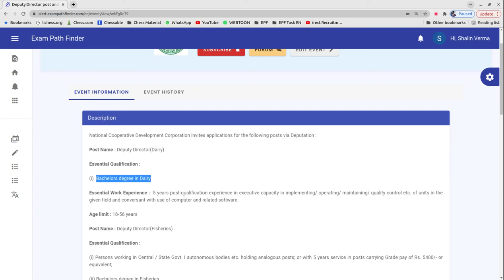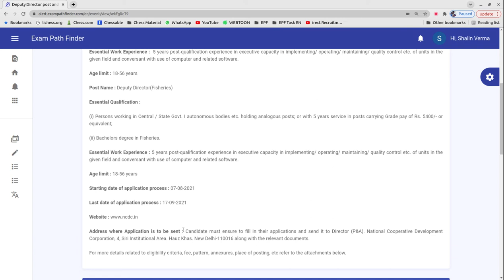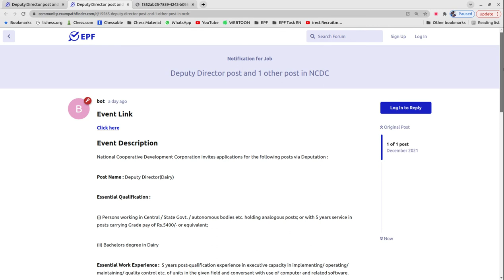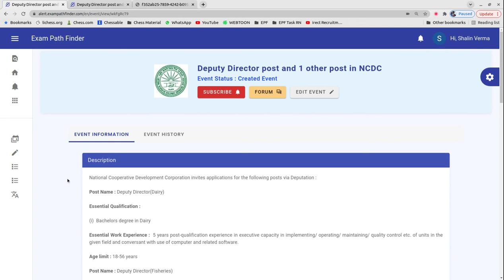Deputy Director post in Fisheries and Dairy Division in NCDC | Deputation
For more details, FAQ’s and discussions related to this event, visit our community forum

""Topics:-
सरकारी नौकरी

10th Pass Sarkari Naukri 2022,समाचार, सरकारी नौकरियां 2022, एसबीआई क्लर्क भर्ती 2022, जनवरी 2022 एसबीआई पीओ भर्ती 2022,
10वीं पास सरकारी नौकरी 2022,सरकारी नौकरी March 2022, Jobs june 2022,Employment News, Employment News june,
2022 समाचार, सरकारी नौकरी 2022 अधिसूचनाएं,सरकारी नौकरी 2022,सरकारी नौकरी मार्च 2022, सरकारी नौकरी 2022 भर्ती के लिए 2022,सरकारी नौकरी 2022,